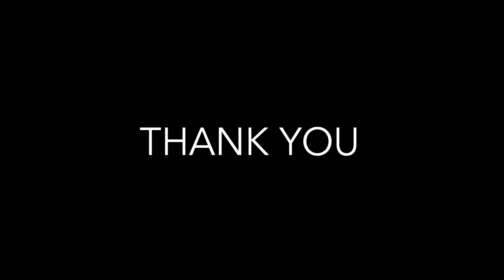Sony RX100 V Slowmotion Video Full HD at 240FPS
Shot using the Sony RX100 V (RX100 Mark 5) at different locations in Singapore in my recent trip in Jan 2017. Sony RX100 V is one of the best slow-mo cameras at affordable prices and can shoot Full HD videos at 240/250FPS, 480/500FPS and at 960/1000FPS. This is my first slow motion project shot entirely on Sony RX100 V.
If you like this video do share it on twitter, facebook, google plus and do click on thumbs up... :)